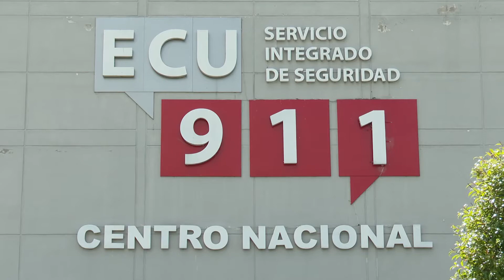Restricción vehicular queda bajo responsabilidad del COE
¡Atención! ⚠️
La restricción vehicular queda bajo responsabilidad del COE Nacional y todos debemos acatarlo. Por lo tanto, los salvoconductos emitidos por el @MunicipioQuito quedan suspendidos, en caso de emergencia se debe notificar al 911 para la movilización.